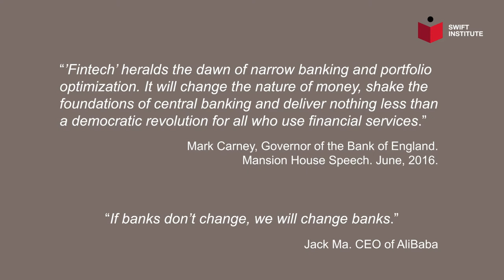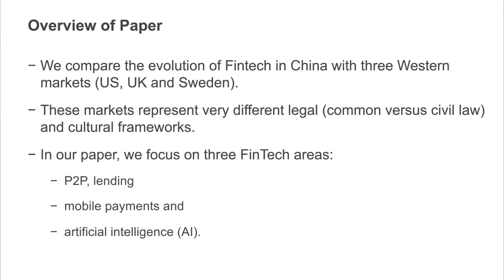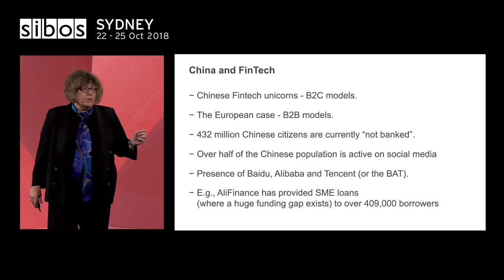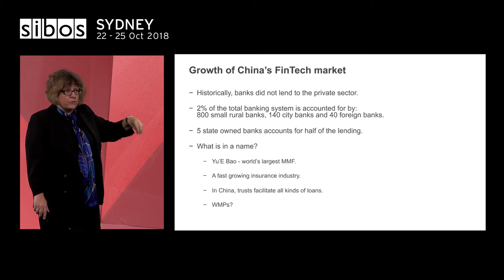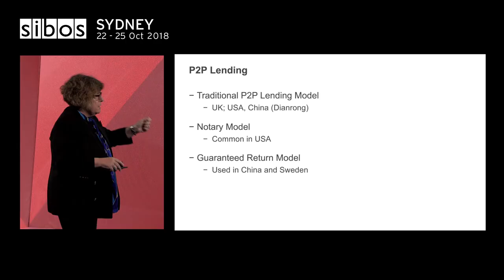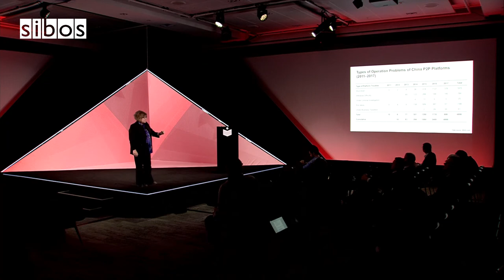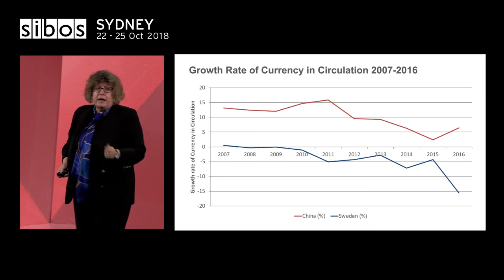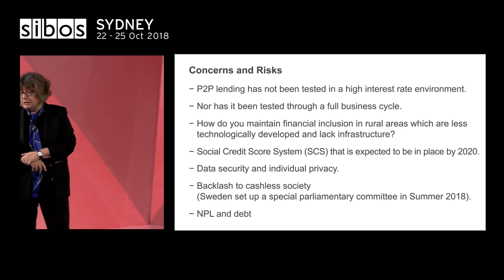Quo Vadis? Fintech in China versus the West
Professor Bonnie Buchanan, Albers School of Business and Economics, Seattle University, examines the factors contributing to the growth of the Chinese Fintech market.